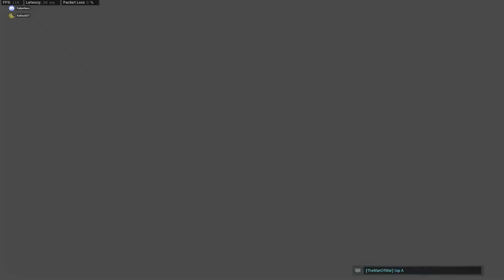725 RAGE We used it, because they used it :)) (CALL OF DUTY MODERN WARFARE)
We go ALL OUT with SEARCH AND DESTROY making the enemy team salty!! They trash talk saying the game was easy after one round, so we pull out our 725! Fooling around, getting some juicy kills! (CALL OF DUTY MODERN WARFARE) High mobility gameplay, high damage headshots, all you nee is someone to aim at and fire! Blame it on the lag guys and girls!

Thank you so much for clicking on another video! I personally appreciate your support towards this channel and will continue to provide you with unlimited entertainment.

As always, we had some amazing fun making this video for your viewing pleasure!

It will really help the channel out and support the growth.